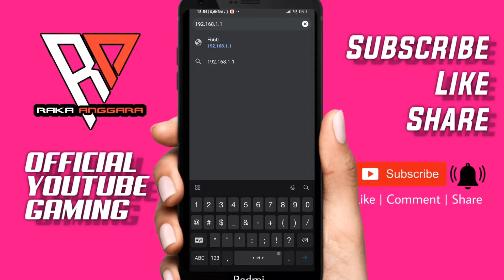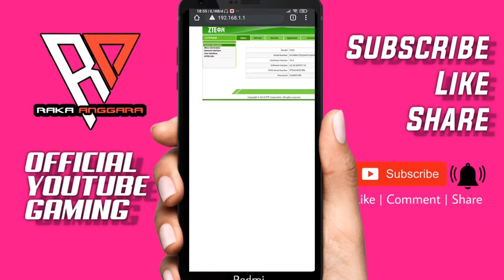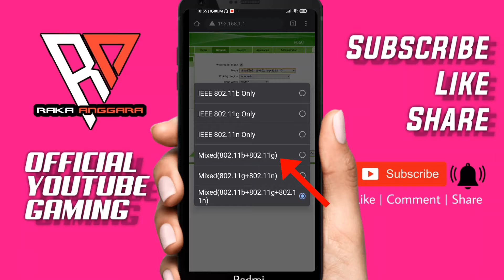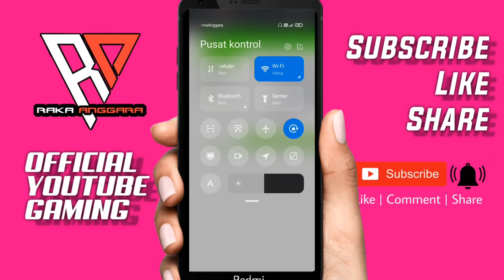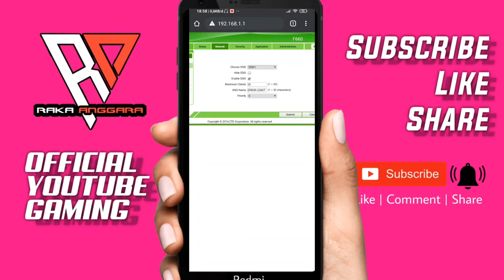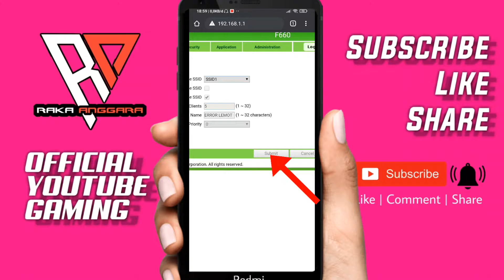CARA MEMPERCEPAT KONEKSI INTERNET WIFI | ATASI PING GAME ONLINE TIDAK STABIL❗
Okeyy..

Di video kali ini saya akan membagikan tips & trik tutorial untuk mempercepat koneksi internet kalian dirumah nih guyss. pastinya gak akan nyaman yekaann apabila saat main game online wifinya lemot/lag 😌

untuk router yang saya gunakan type Zte ya guyss. jika kalian ada yang sama, mungkin caranya tidak akan berbeda jauh dengan video ini. simak saja langsung videonya tutorialnya guyss 👋